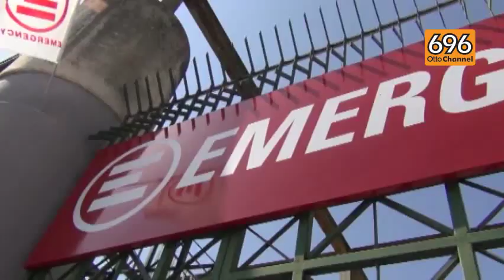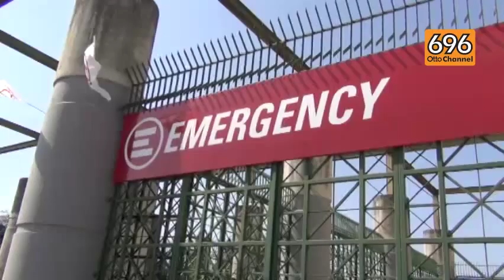Cure gratis, apre a Ponticelli l'ambulatorio Emergency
L'impegno dell'associazione di Gino Strada non si ferma ai territori di guerra all'estero. Da oggi a Napoli un ambulatorio per le famiglie disagiate e chi non può pagarsi le cure